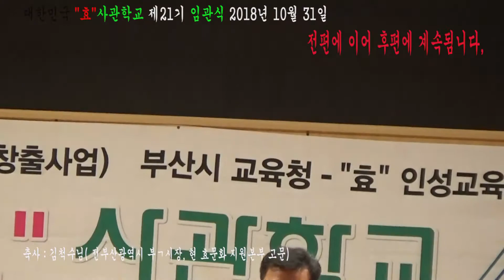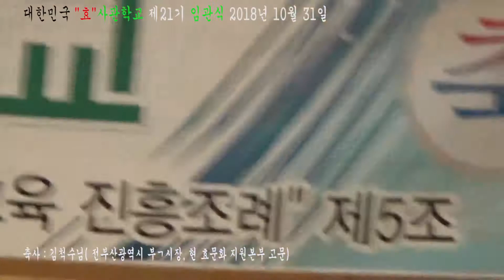제 21기 임관식 후편 촬영편집 정환석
효사관학교 제21기 임관식
장소 :  부산광역시  지하철 2호선 국제금융센터 부산은행 2층강당
일시 : 2018년 10월 30일 16:00 ~
식순 : 개식사,  선서,  국민의례, 내빈소개,  경과보고,
임관증수여, 효뺏지 부착,  수료생 시상,  임관식사,
  축사,  격려사,  사은사,  기념찰영 ,  페식사,